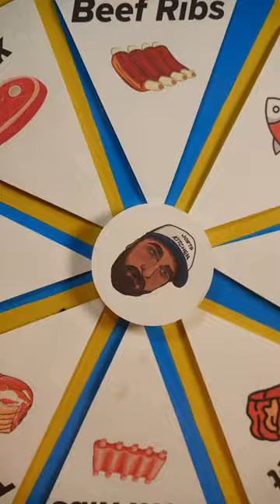This was an unexpected meal…